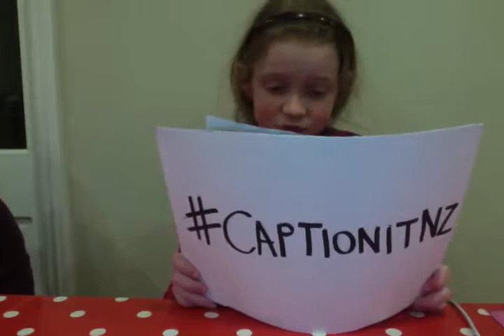"I need words on TV to read what people say"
An update from Annabel on captioning in New Zealand 'I Need words it is important'